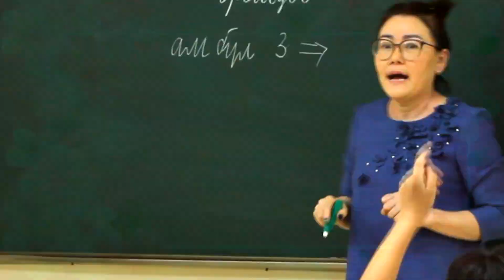Гёте сургууль Л. Орхонтуул багшид багш нарын баярын бэлэг